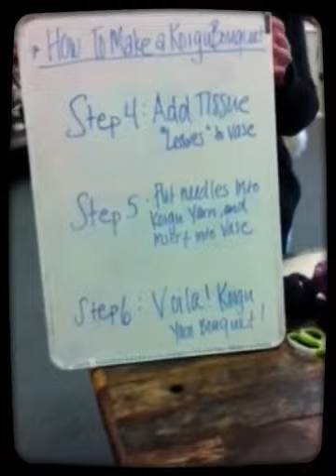How to Make a Koigu Bouquet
In this cute & quick Magisto video, Rachel shows you the basics of how we make our Koigu Bouquets!